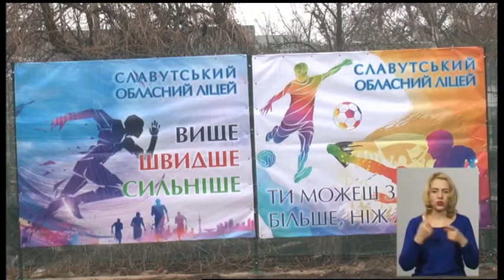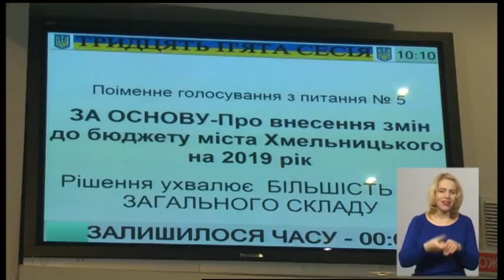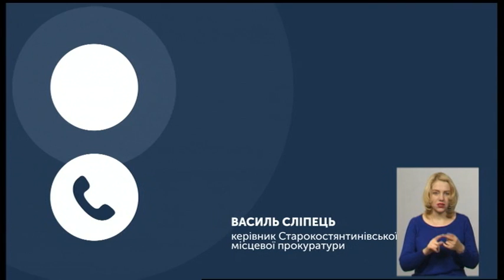11.12.2019. Новини. 20:30